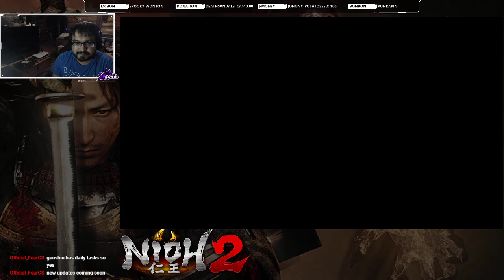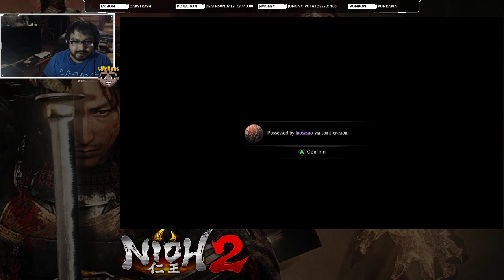n00b NIOH 2 Playthrough (First Time) - Part 10 | THANK YOU